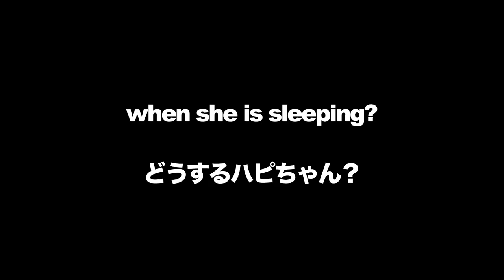Prank to Sleeping Dog/Watermelon in front of nose by Prank Daddy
‹お出かけする事を察しおいて行かれたくないのでドアの前で陣取っているビーグル犬のうぃるさん›